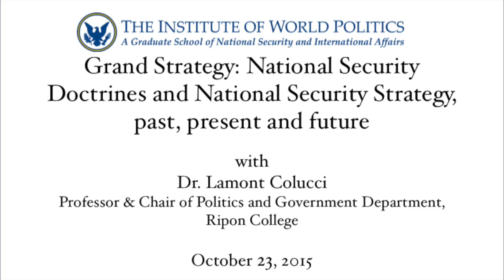Grand Strategy: National Security Doctrines and National Security Strategy, past, present and future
Grand Strategy:
National Security Doctrines and National Security Strategy, past, present and future

with
Dr. Lamont Colucci
Professor of Politics and Government, Chair of Politics and Government Department,
Ripon College

The Institute of World Politics

Dr. Lamont Colucci has experience as a diplomat with the U.S. Dept. of State and is today an Associate Professor and Chairman of Politics and Government at Ripon College.  His primary area of expertise is U.S. national security and U.S. foreign policy.  At Ripon, he is the coordinator for the National Security Studies program and teaches courses on national security, foreign policy, intelligence, terrorism, and international relations.  He has published a book entitled Crusading Realism: The Bush Doctrine and American Core Values After 9/11, and was contributing author of another book entitled The Day That Changed Everything: Looking at the Impact of 9/11 at the End of the Decade.  In 2012, he finished a two volume series entitled The National Security Doctrines of the American Presidency: How they Shape our Present and Future.  In 2012, he became the Fulbright Scholar in Residence at the Diplomatic Academy in Vienna, Austria. He has undergraduate and graduate degrees from the University of Wisconsin-Madison and a doctorate in politics from the University of London, England. In 2007 he was the recipient of Ripon's Severy Excellence in Teaching award and in 2010 the Underkofler Outstanding Teaching Award. In 2015 he received the national Significant Sig award of the Sigma Chi Fraternity. Dr. Colucci is also an occasional columnist for the Washington Times, National Review, Weekly Standard, and Defense News. He is a weekly columnist for U.S. News and World Report. He is also Senior Fellow in National Security Affairs for the American Foreign Policy Council and is Advisor in National Security and Foreign Affairs, to the NATO-based Conference of Defence Associations Institute. He served as founding interim Director for the Center for Politics at Ripon College. You can find out more at lamontcolucci.com.